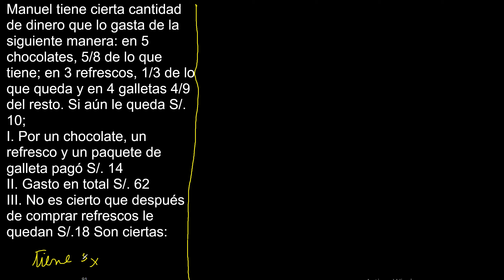Manuel tiene cierta cantidad de dinero que lo gasta de la siguiente manera en 5 chocolates 5/8 de lo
Manuel tiene cierta cantidad de dinero que lo gasta de la siguiente manera: en 5 chocolates, 5/8 de lo que tiene; en 3 refrescos, 1/3 de lo que queda y en 4 galletas 4/9 del resto. Si aún le queda S/. 10;
I. Por un chocolate, un refresco y un paquete de galleta pagó S/. 14
II. Gasto en total S/. 62
III. No es cierto que después de comprar refrescos le quedan S/.18 Son ciertas: